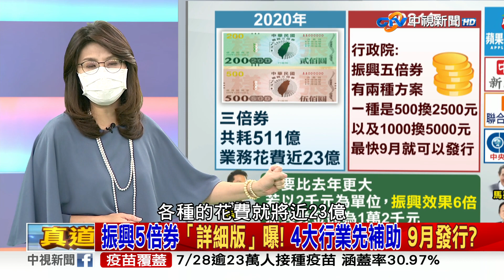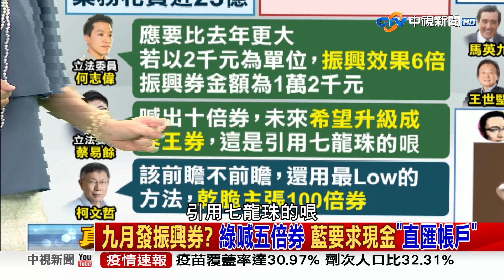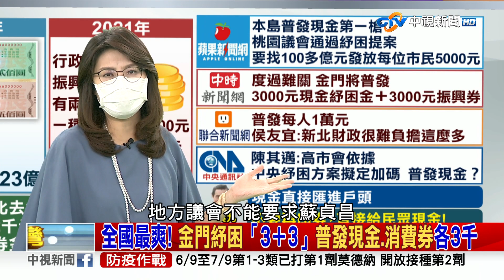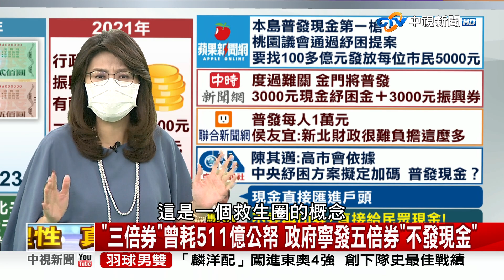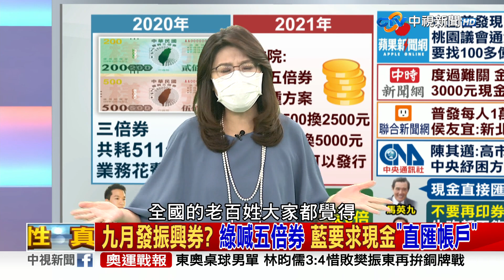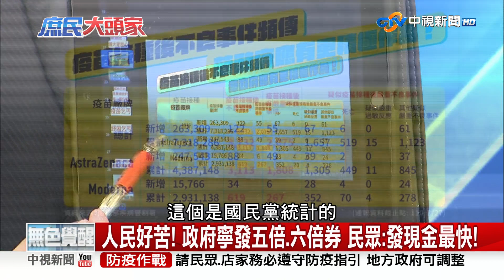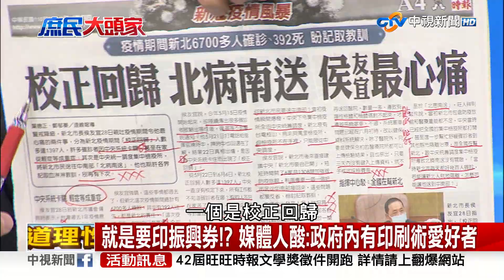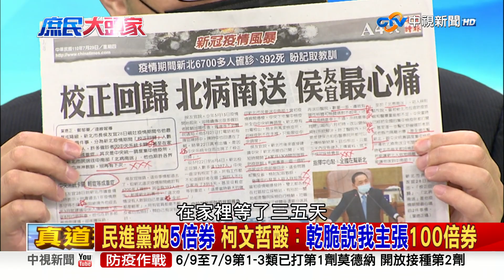桃市議會通過市民發5千元 鄭文燦：尊重議員表達意見 2021/07/29 PART 2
【本集來賓】
1.鄭麗文　 立法委員
2.陳揮文     資深媒體人
3.洪孟楷     立法委員
4.賴香伶     立法委員